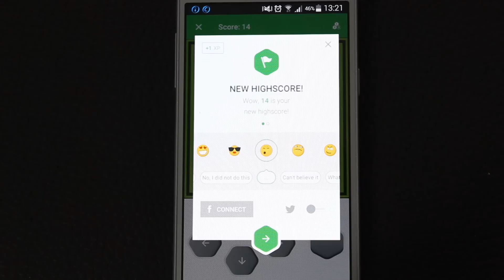DOTYKÁČ - Appka plná her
Na Óčku v úterý 7:00, 13:30, 15:00 a v neděli v 8:00
Na Youtube v úterý v 15:30